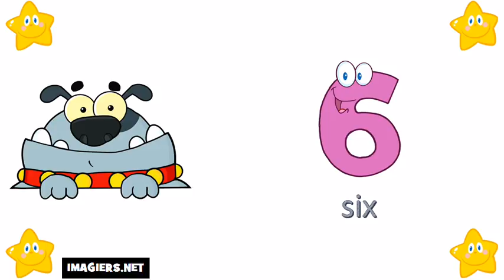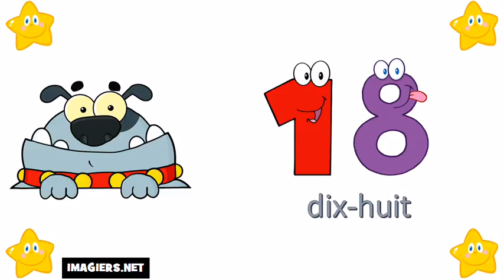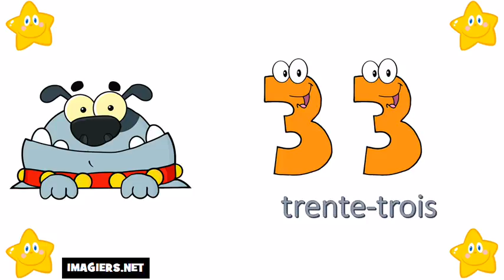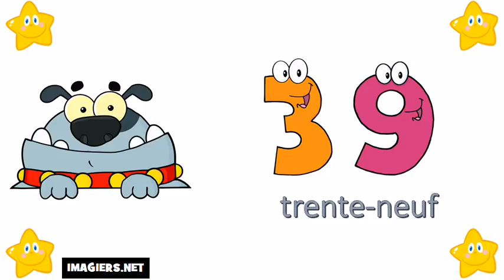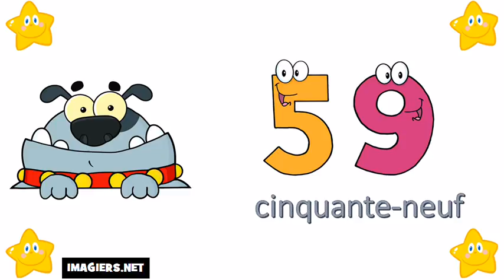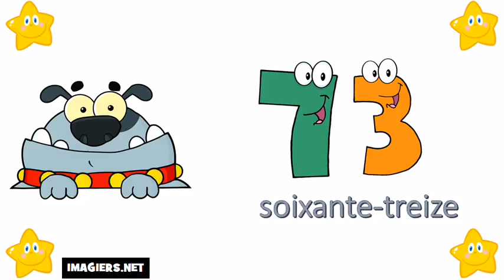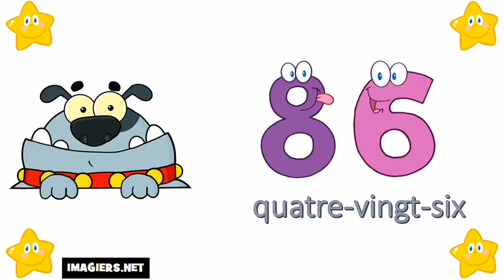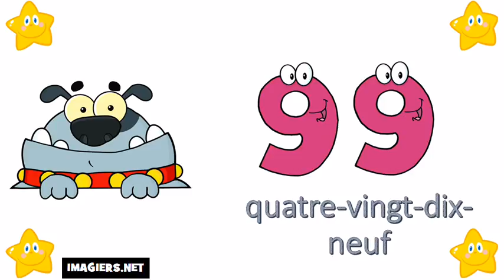法国数=从0到100 # Vol